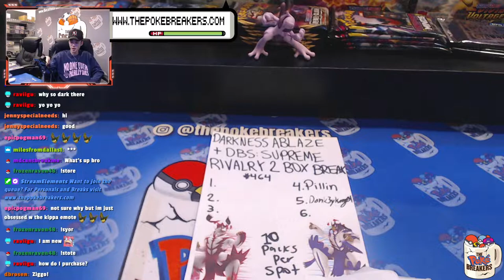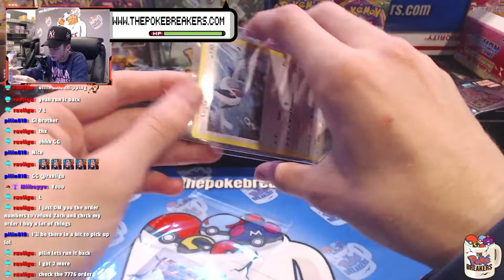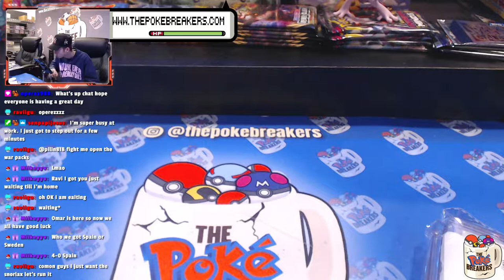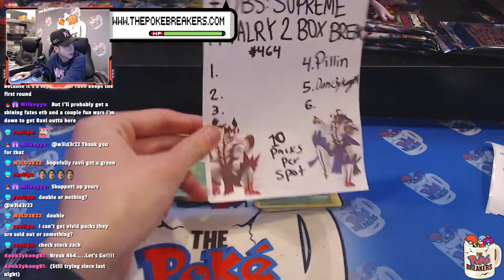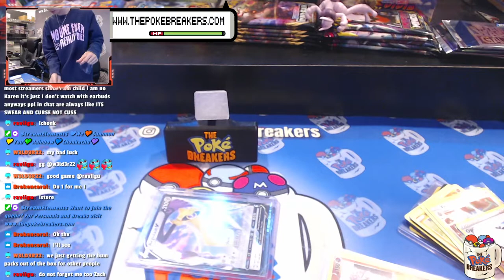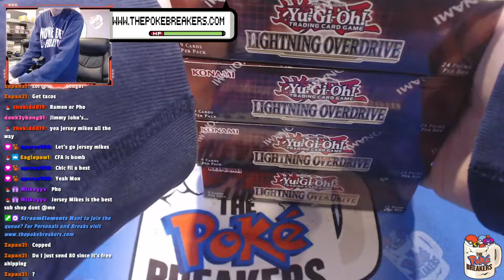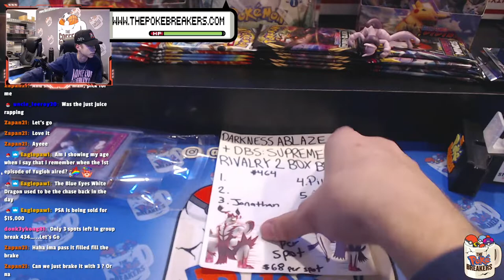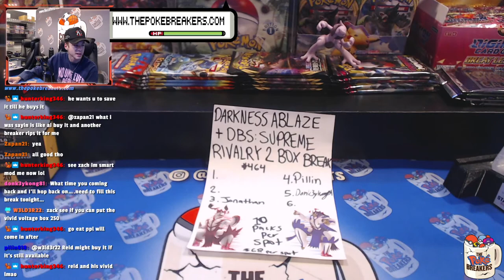Let's RIPPP | Ed and Reid ALL NIGHT | !shop